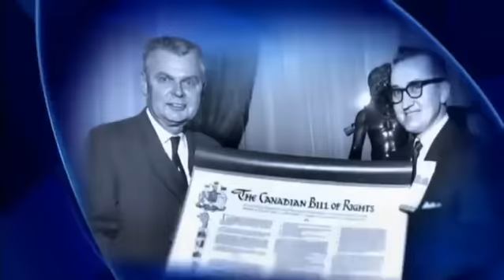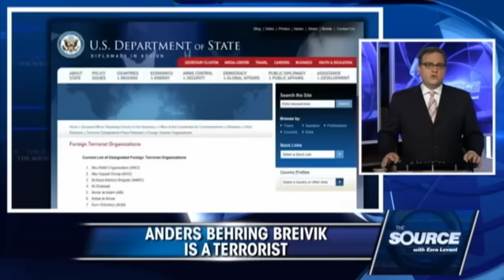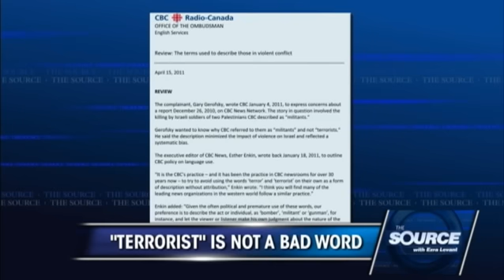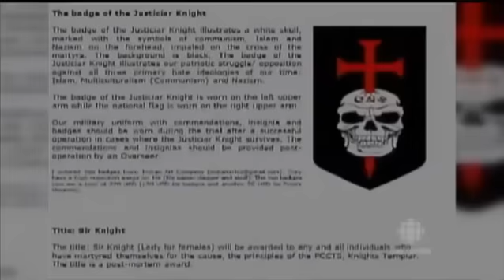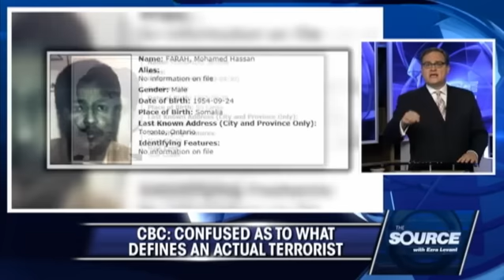Ezra Levant Slams The Lying Liars Of The CBC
The CBC lies about the JDL, hilarity ensues